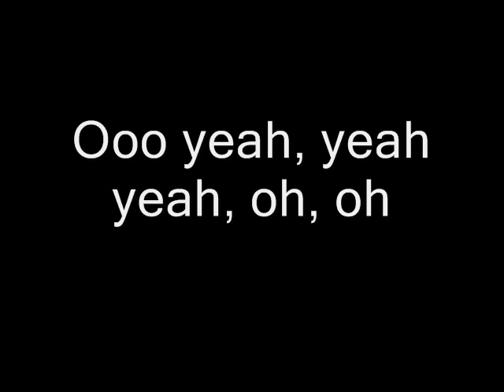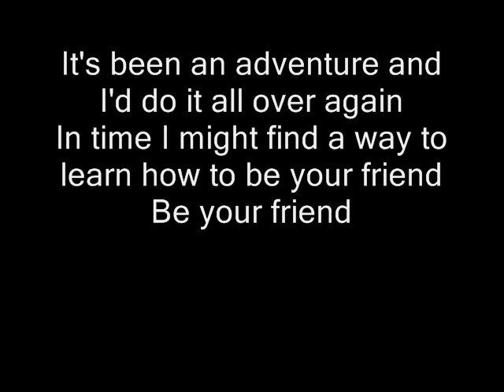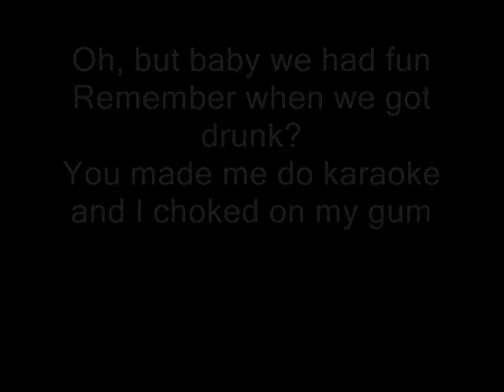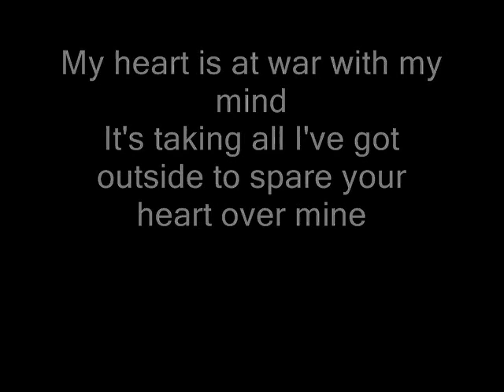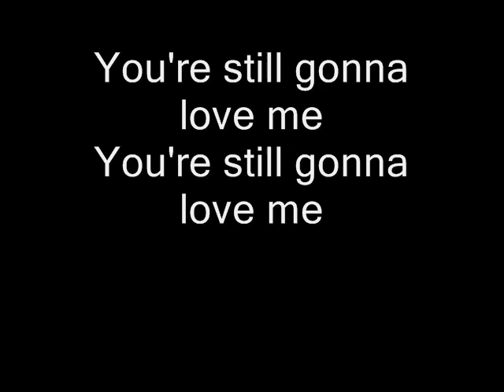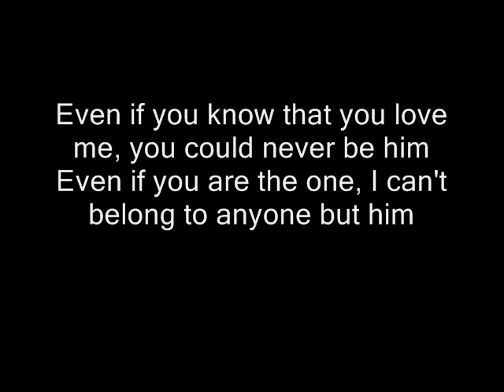The Blue Eclipse - Even If (lyric video)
Unreleased song by The Blue Eclipse called "Even If". It was supposed to be for a third album but it never came out because they broke up in mid 2011. Thanks to Katie Guidry (singer/pianist/songwriter) for sharing this song and allowing me to share it.